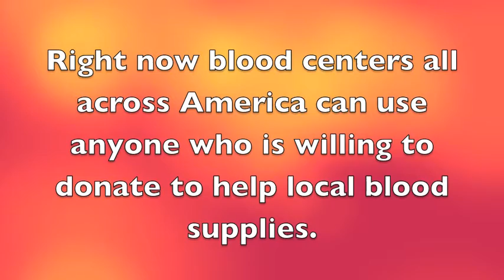Tips & Tricks - Pitching Non-POC's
Amber has a point... it's always important to pitch a Non-POC in your blood bank calls. You never know when they might say yes and help you save up to 3 more lives!